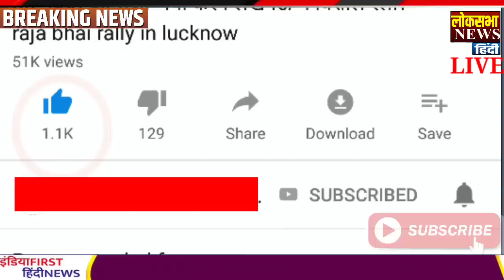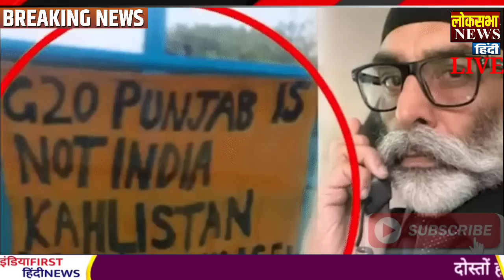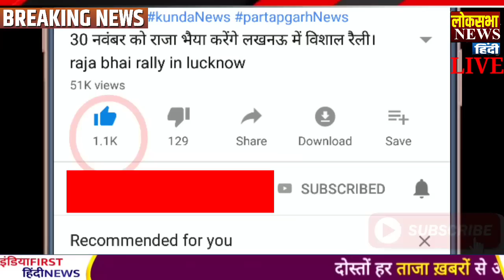Today Breaking News 13 september 2023 आज के मुख्य समाचार बड़ी खबरें, PM Modi, LAC, india china, pok